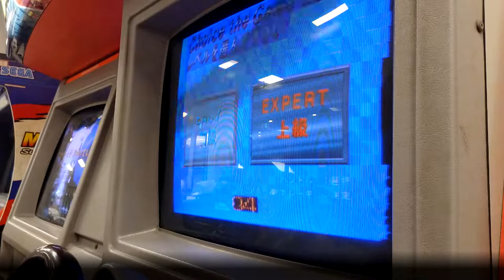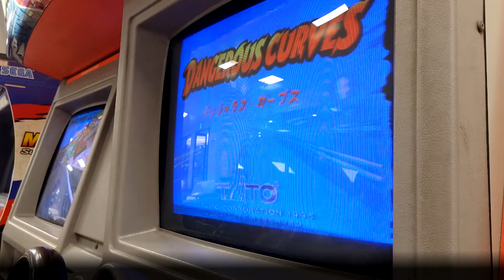[Arcade Play Sample] 1995 Dangerous Curves / 데인저러스 커브 - EASY (Car Side)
An unique arcade racing game, developed by Taito. Players can select either motorcycle or vehicle to play this game. After selecting, players need to drive their automobiles or bikes through the track that has some wide highway, narrow curves, hairpins, or even ups-and-downs.

Controlled with two different controllers. Use a steering wheel, 2 pedals, 2-way gear shifter for vehicles. Use a throttle lever, brake and gear-shifter for motorbikes.

오토바이와 스포츠카 두 가지 가운데 하나를 선택해 도로를 따라 드라이브하는 레이싱 게임. 특이하게도 캐비닛을 정면으로 봤을 때 왼편에는 오토바이 모양의 컨트롤러가, 오른편에는 자동차 운전석 모양의 컨트롤러가 설치되어 있다. 플레이어는 원하는 컨트롤러를 선택해 게임을 플레이할 수 있다.
1995년 당시에는 아케이드 업계에 3D 그래픽의 열풍이 불고 있었고, 그 최전선에는 당연히 세가가 있었다. 그 뒤를 이어 남코가 있었고, 타이토나 캡콤 또한 3D 그래픽을 이용한 게임 개발에 참여하였다. 데인저러스 커브는 그 일련의 과정에 있었던 작품인데, 정작 플레이어들로부터 그렇게 많은 인기를 받지는 않았다고 한다.